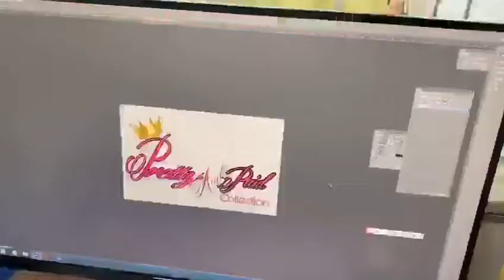25mm lashes 25mm mink lashes custom lashes boxes custom lash case 2020年1月8日